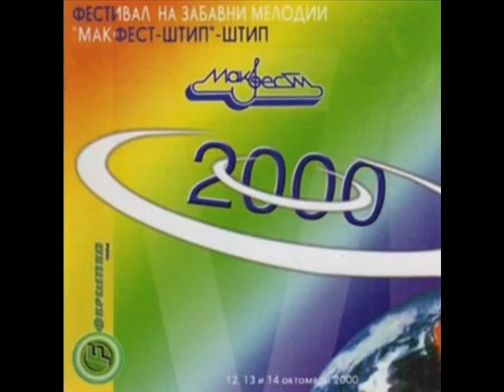Сашко Костов - Ти сенка ми крадеш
МАКФЕСТ 2000